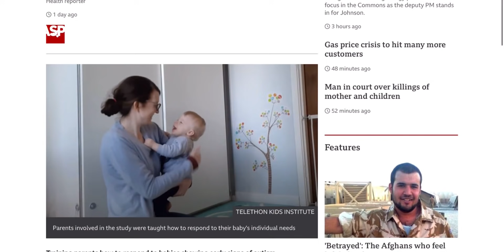CURE FOR AUTISM? 😡[THIS IS NOT GOOD]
There is a new study done that says parents talking to babies more can prevent an autism diagnosis. I mean…..

→ AUTISM ALERT CARD →
→ MY NOISE CANCELLING HEADPHONES
→ SENSORY TOY BUNDLE
→ AUTISM CHEWIE GADGETS
→ PUSH POP BUBBLE SENSORY TOY
→ AUTISM WEIGHTED BLANKET
→ COMPRESSION BLANKET AUTISM
→ MY CAMERA
→ MY MICROPHONE
→ MY PODCAST MIC
→ THE REASON I JUMP BOOK